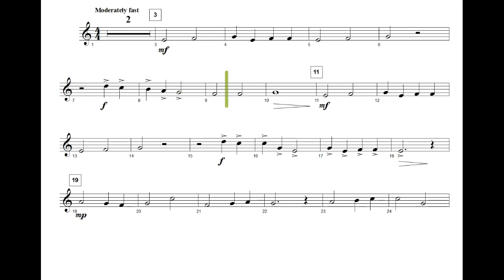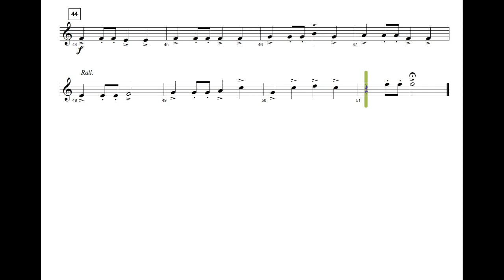Yuletide Spirit Alto Sax